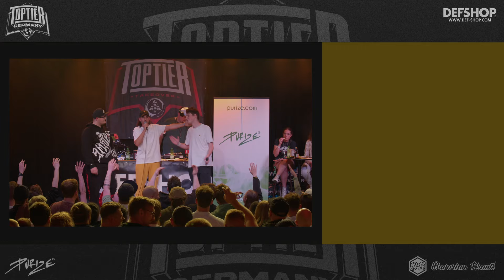HELLMAKZ vs. FROZEN | Vorrunde [1/4] - TopTier Takeover München: 25.05.24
🛑 S U P P O R T E N